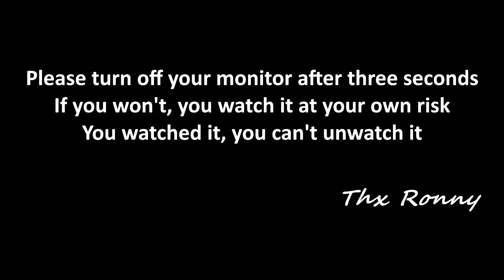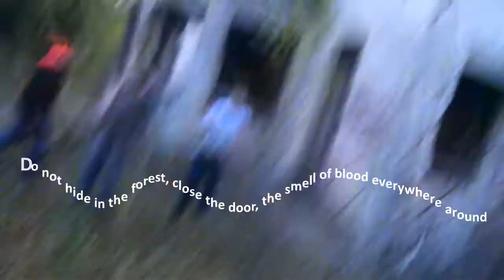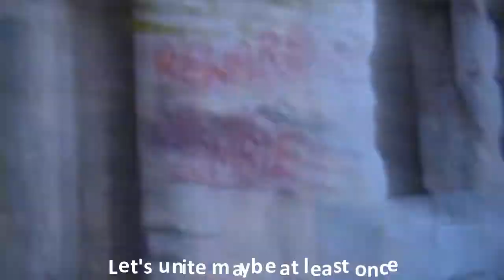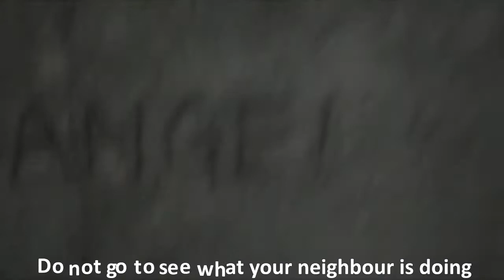UIOP - Zombie ENGLISH | MUSIC VIDEO | MY FRIST TIME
This music video is not serious. Video was recorded 2 years before the final musical version of this song was recorded.

I would like to thanks for help to following friends: Cinkiwonsz, Przemysł, Dj Wojtas, Muka, Kość, Piotr M., Mamut